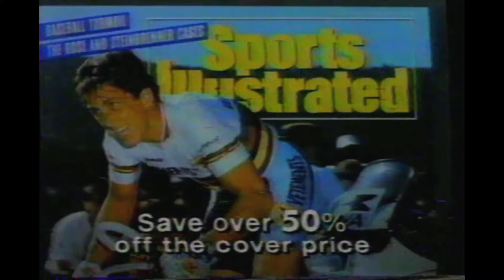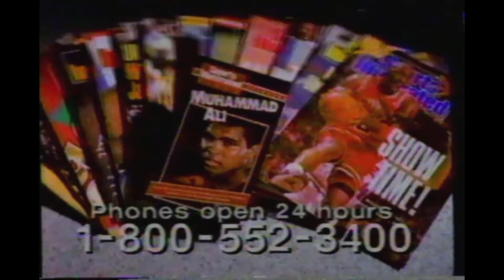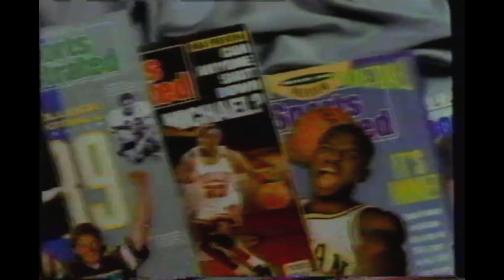1990 ESPN Reebok National Aerobic Championship (Partial) - theVHSfiles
The tape was missing the first part of this broadcast but I felt the content was too awesome not to share!